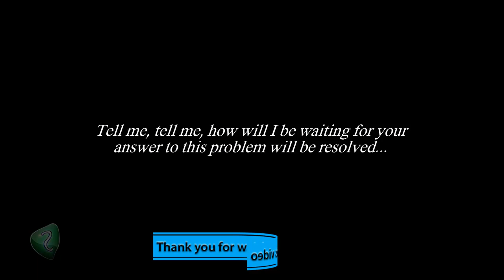How to fix it buttons backspace or Esc not work Crysis 3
[No Comments This video please tell me how to fix it this problem Crysis 3 Game] Tell me how it would be fine waiting for your answer, tell me soon.
Present in some busy trying Show your logo and other work for my problem: its force in some very simple and easy You should now be ready to do anything on this page like my videos that I liked you very much, thank you to subscribe